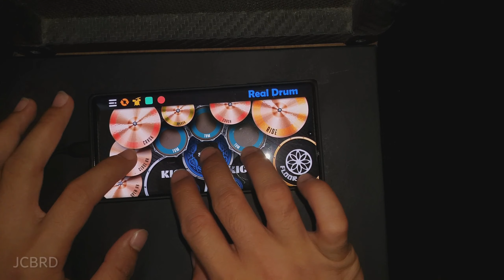A Thousand Miles by Vanessa Carlton Real Drum cover (with improvisations) 60fps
A Thousand Miles by Vanessa Carlton Real Drum app cover

Single by Vanessa Carlton from the album Be Not Nobody

Released :February 12, 2002
Label: A&M
Songwriter(s): Vanessa Carlton
Producer(s): Ron Fair, Curtis Schweitzer